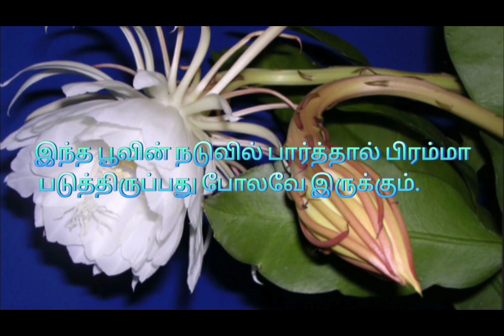பிரம்ம கமலம் மலர் பற்றி சில தகவல்கள்